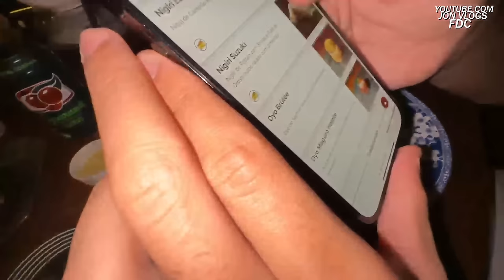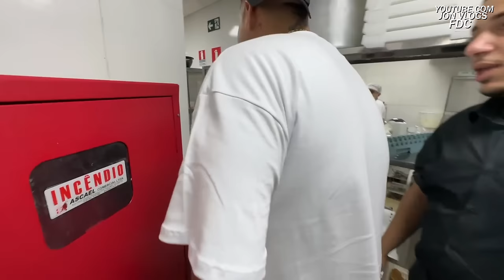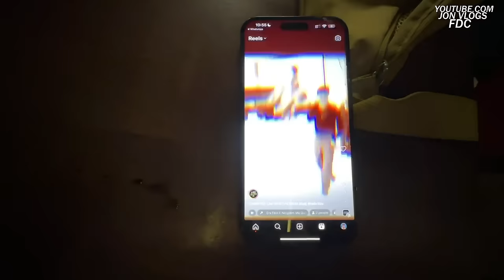IRL DO BDJ no RESTAURANTE! MUITA RESENHA! PAGAMENGO NA MARKETADA! Ft JON, MAUMAU, CABRITO e MARCO!